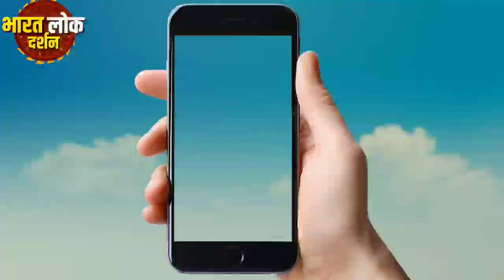विवाह गीत || अमबा से कोइली बोलय भमरा फुलबारी हो कि || VIVAH GEET || BHARAT LOK DARSHAN